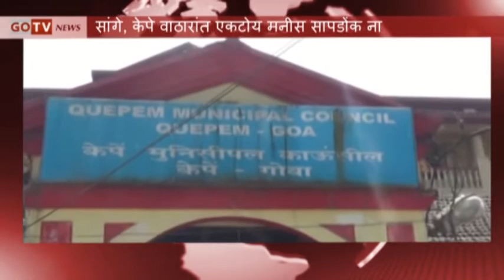GOTV Prime News 8 Apr 2017 Part 2 GOTV NEWS